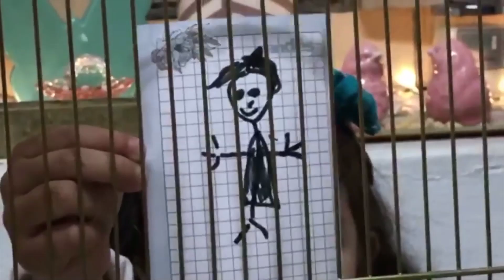MURIÓ MI MASCOTA REINA mi cacatua ninfa | LUNA MIA MASCOTAS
Murió mi mascota Reina, la cacatua ninfa mas linda del mundo. Te vamos a extrañar.

Videos divertidos, aprendo a dibujar, te enseño a dibujar, clases de dibujo, clases de dibujo, manualidades DIY, dibujos fácil. manualidades fáciles.